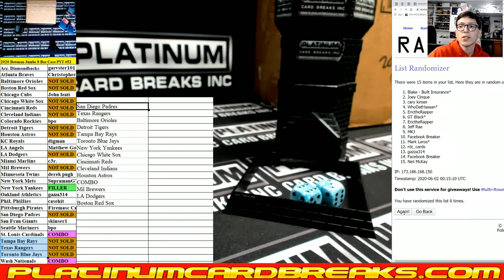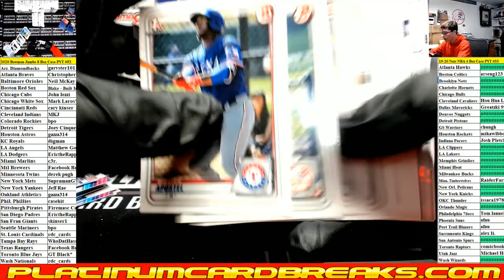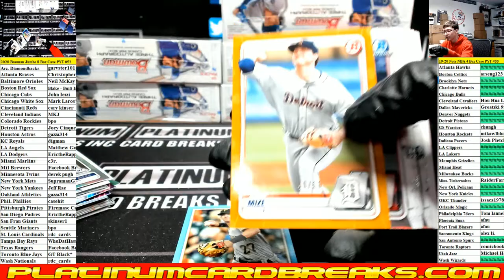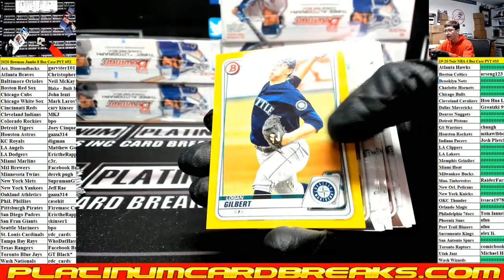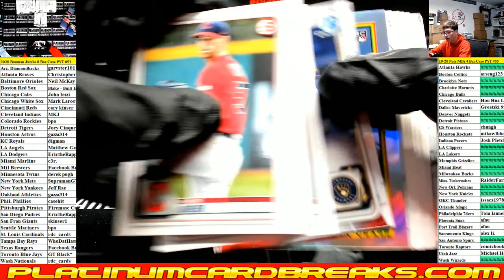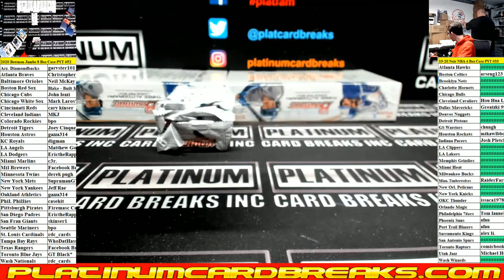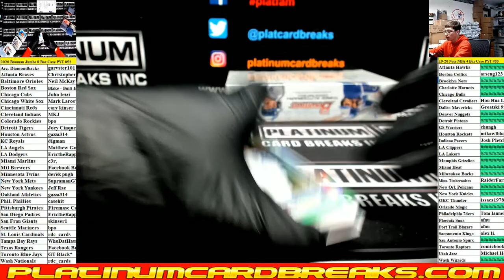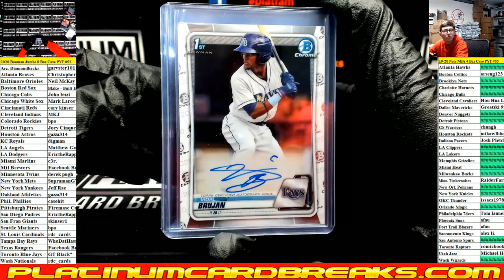2020 Bowman Baseball Jumbo 8 Box Case PYT #52